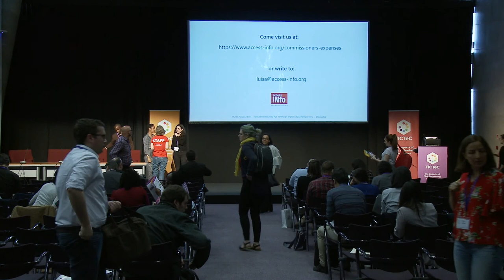TICTeC 2018: Q&A 'Corruption & public spending: Civic Tech for accountability'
The Q&A for TICTeC 2018 session 'Corruption & public spending: Civic Tech for accountability'.

This session was part of mySociety's The Impacts of Civic Technology Conference (TICTeC) which was held on 18 and 19 April 2018 in Lisbon, Portugal.

It was the fourth in an annual series of conferences from mySociety, focusing on the impact that civic technology and digital democracy are having upon citizens, decision makers and governments around the world.